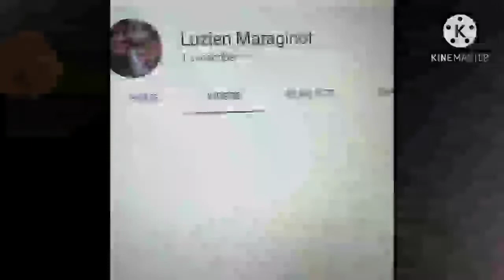Pampering Myself Once In A While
Admin Jean#Pampering Myself Once In A While